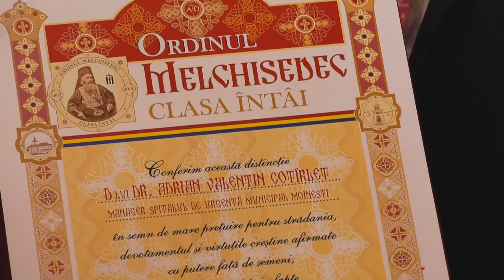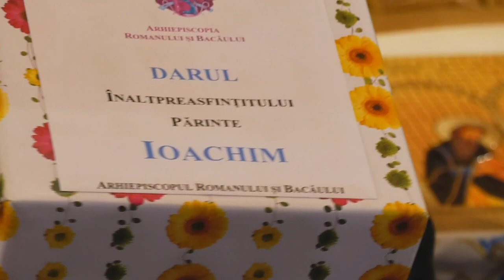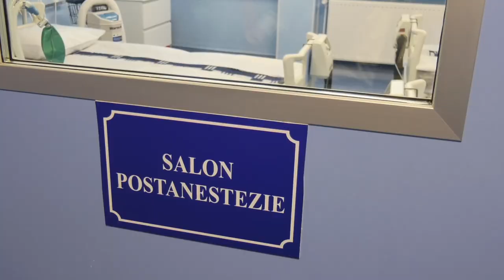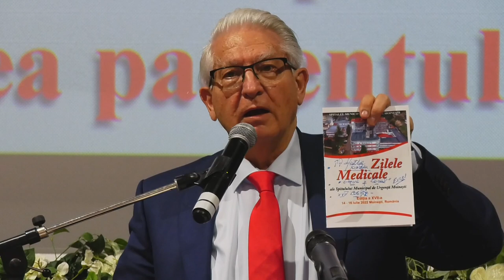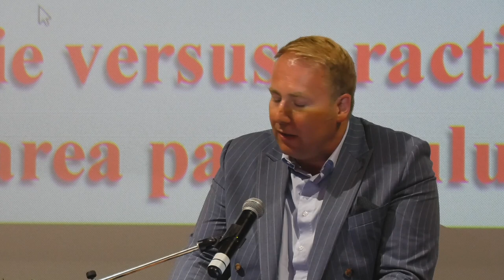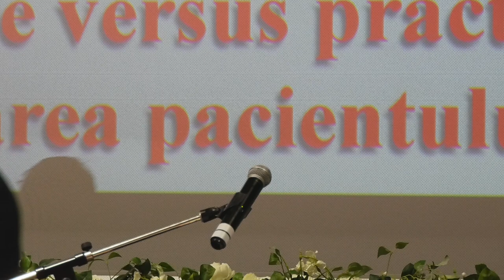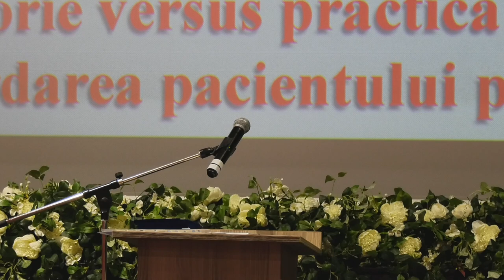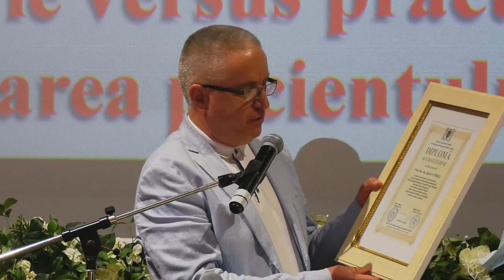MOINEȘTI | ZILELE MEDICALE - 15.07.2022